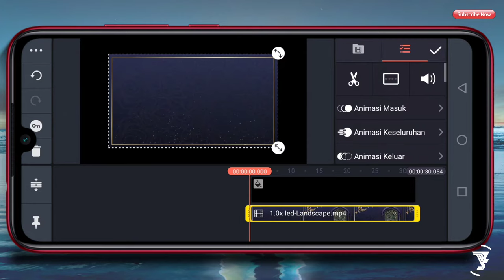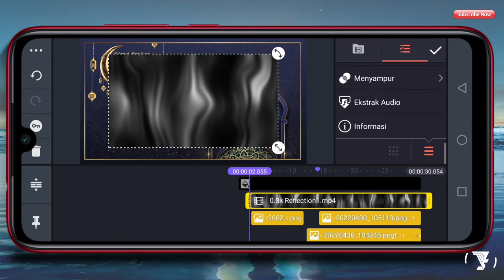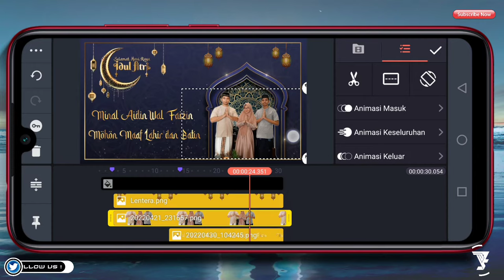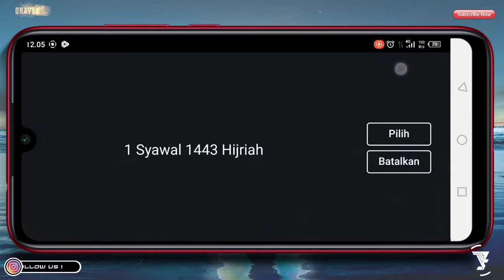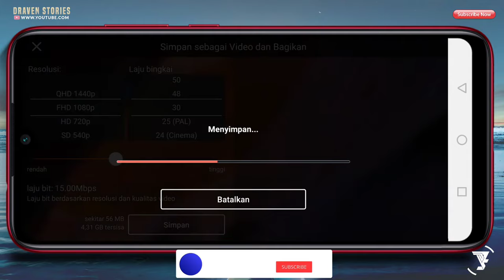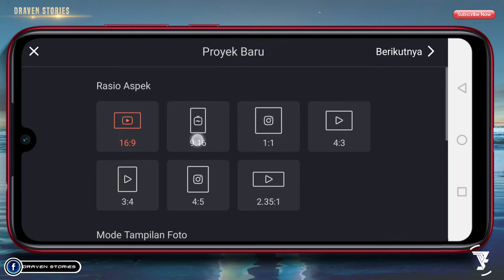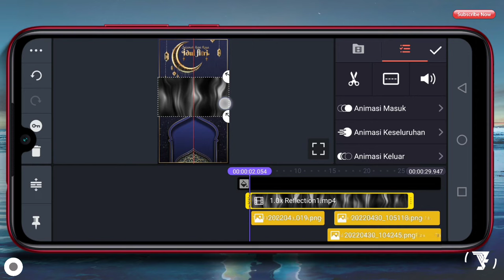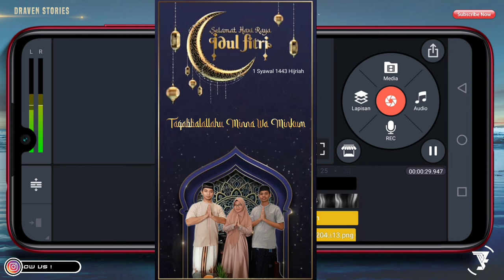Cara Membuat Video Ucapan Idul Fitri 1443H #4 || Tutorial Kinemaster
Ucapan Idul Fitri 1443H yang dibuat di Kinemaster untuk kebutuhan video opening dalam menyambut Hari Raya Idul Fitri.

Di video kali ini aku akan memberikan tutorial cara membuat video ucapan lebaran 2022 di android dengan aplikasi  kinemaster. Untuk kalian yang ingin membuatnya bisa lakukan tutorial android ini dan simak videonya hingga selesai.

LOGO ISLAMI

MATRIAL PROJECT

video ucapan selamat hari raya idul fitri bersama keluarga